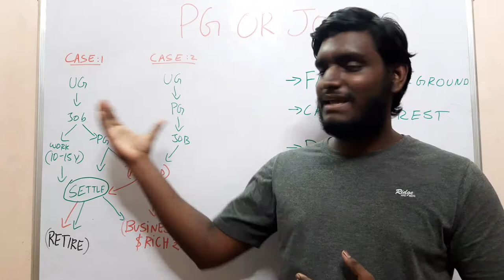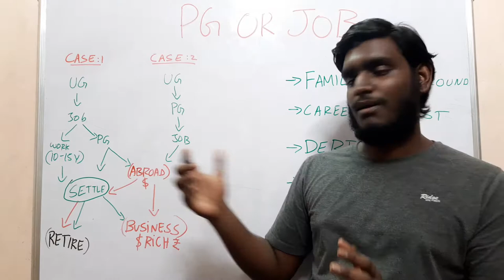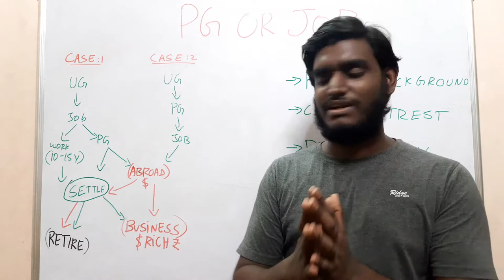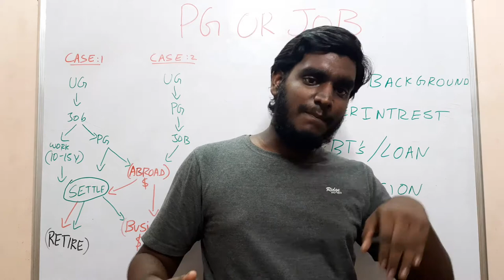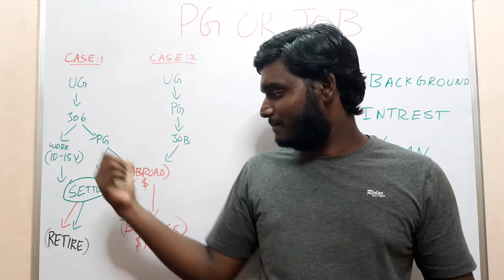What to do after college (UG) in Tamil | PG or Job | LLB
what to do after completion of under graduation (ug) ?
is it best to take up a job immediately or peruse post graduation and look for a job ?
why not both ! watch this video to know how

Comment your suggestions and ask for your favorite topic to be discussed on our channel

WATCH the video fully for understanding clearly. Love you all for supporting, have a great day.